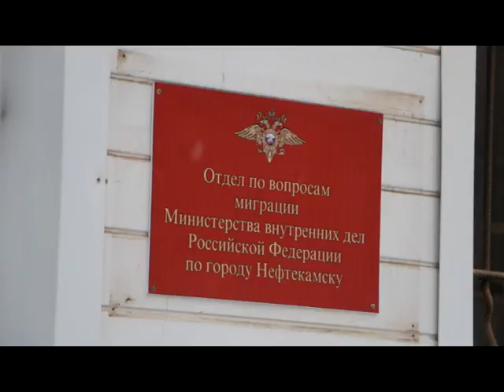Оплата заграничного паспорта через портал госуслуг стала доступнее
Получить паспорт теперь можно на 30% дешевле. Такая возможность гражданам представится при оплате госпошлины через портал Государственных услуг.